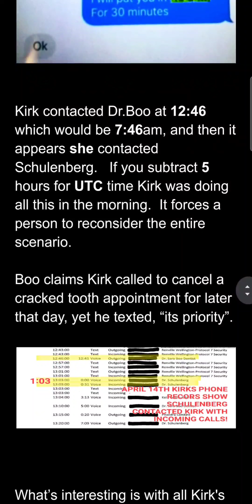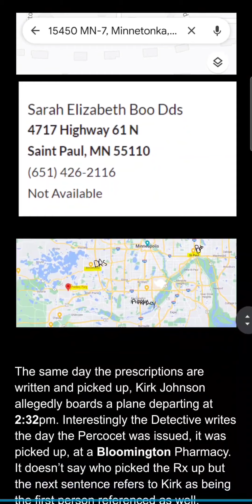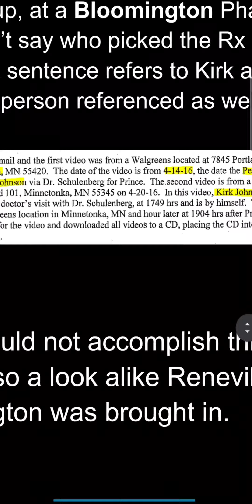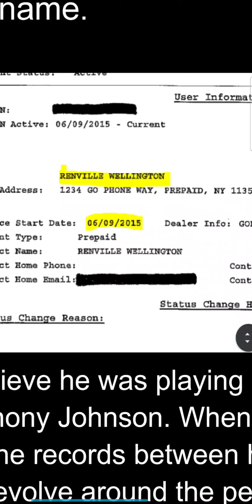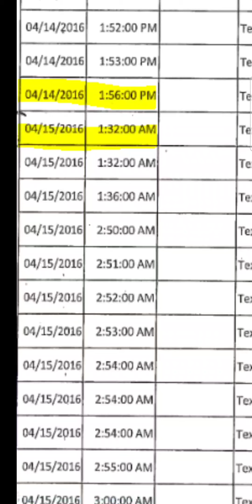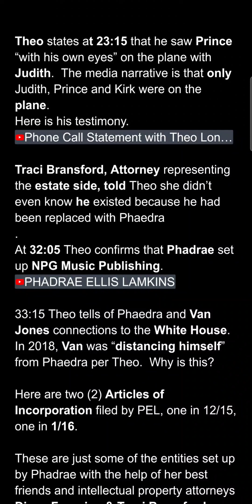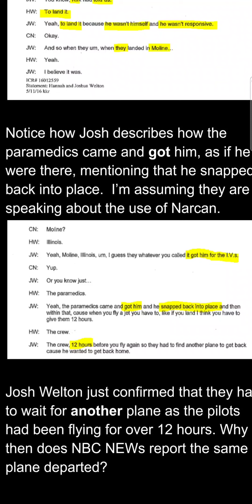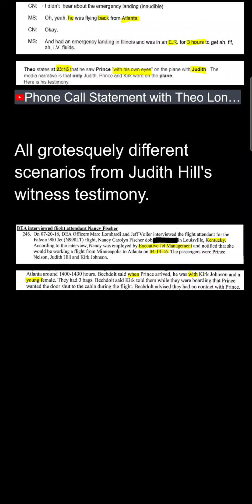PRN INVESTIGATING April 14th. NEW DETAILS PART 2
A continuation slideshow that diagnosis April 13th through the 15th.

Proves that 1 of the plane landings included passengers, Hannah, Josh, Theo London, and others.

BRINGING THE TRUTH IN SMALLER DOSES.    DON'T SKIM.   YOU WILL MISS THE FINE DETAILS.

funkyevenwhenweaint Facebook
THEPRIDEPIPER TIKTOK
PRIDE7702 INSTAGRAM